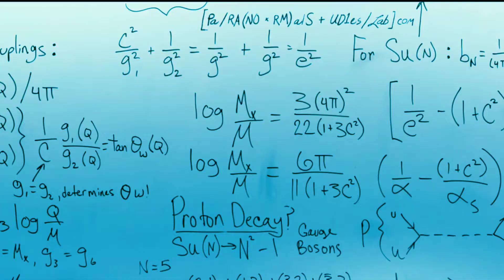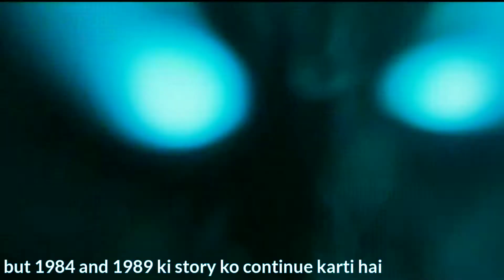GHOSTBUSTERS : AFTERLIFE TRAILER EXPLAINED (HINDI)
Thank u
Some keywords:-
ghostbusters afterlife,
ghostbusters afterlife trailer,
ghostbusters trailer,
ghostbusters 3,
ghostbusters 2016,
ghostbusters afterlife trailer 2,
ghostbusters 2,
ghostbusters afterlife mini stay puft,
ghostbusters afterlife reaction,
ghostbusters afterlife trailer reaction,
ghostbusters afterlife full movie,
ghostbusters afterlife teaser,
a ghostbusters song,
ghostbusters bobby brown,
ghostbusters boomwhackers,
ghostbusters bloopers,
ghostbusters beastie boys,
ghostbusters behind the scenes,
ghostbusters boogieman,
ghostbusters bass boosted,
ghostbusters balloon scene,
early b ghostbusters,
o.b ghostbusters,
ghostbusters cartoon,
ghostbusters car